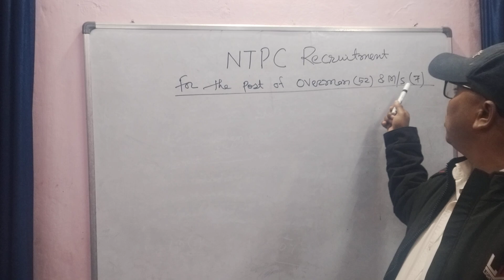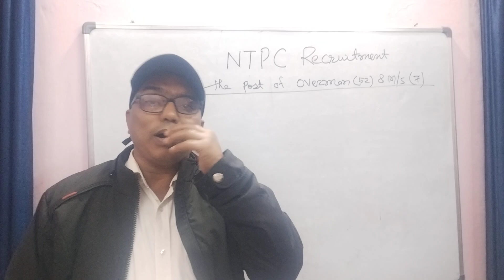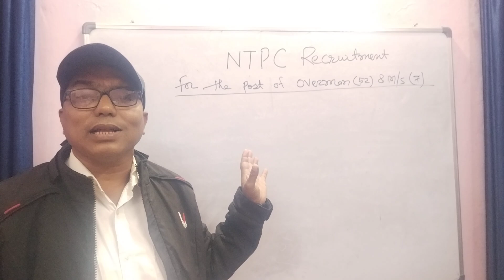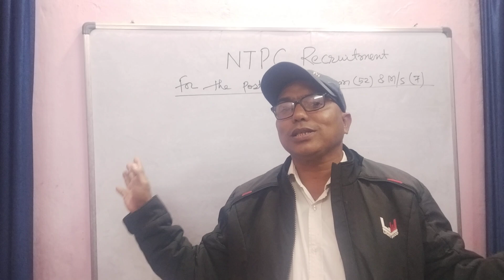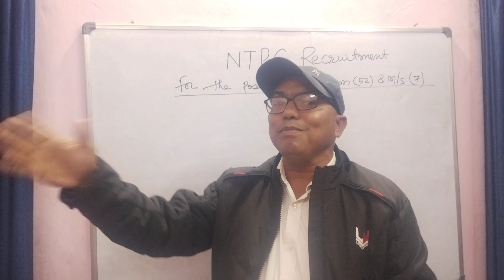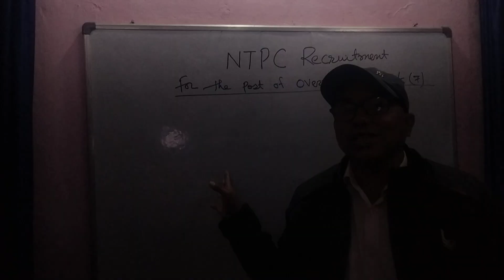NTPC recruitment for overman, MS.for sure success watch my channel.